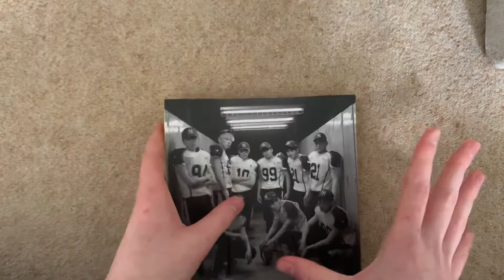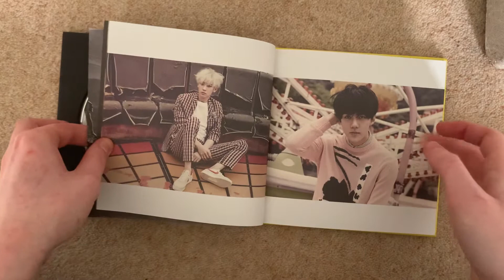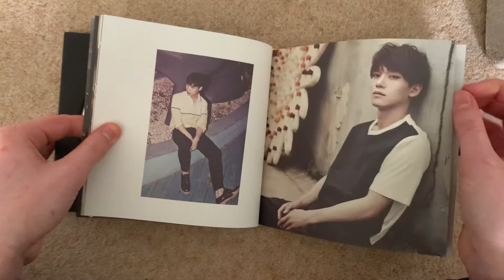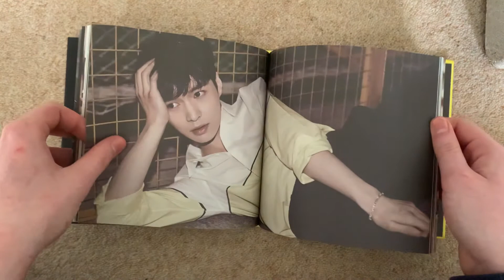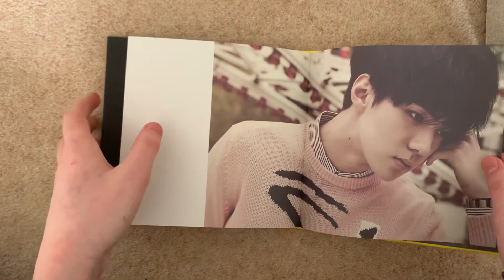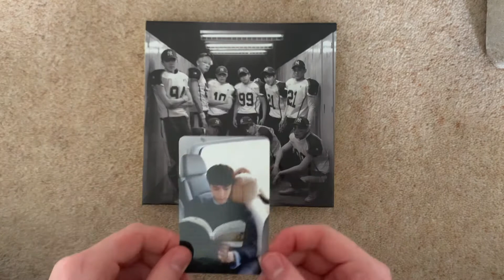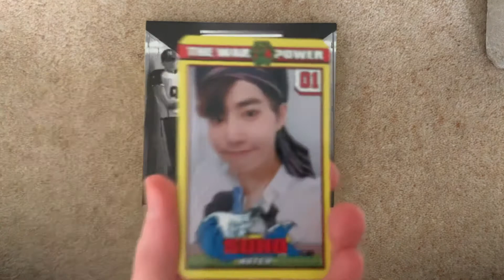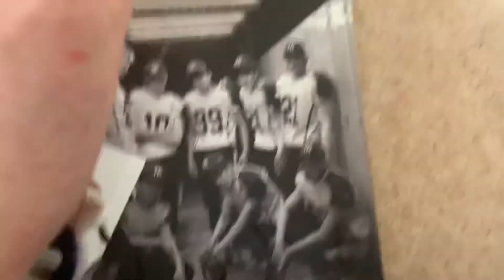LOVE ME RIGHT UNBOXING, ABSOLUTELY ICONIC AHEAD OF ITS TIME ALBUM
this album slaps, it’s basic exo knowledge... so iconic... yet so nostalgic